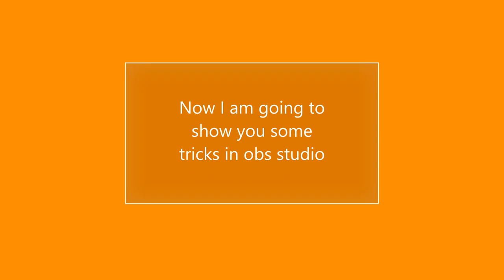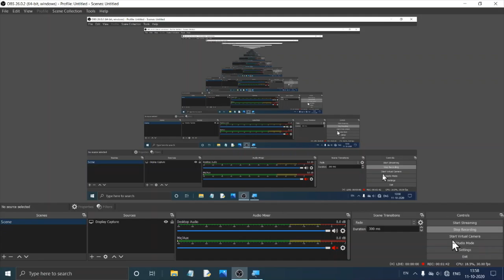tricks in obs studio #11